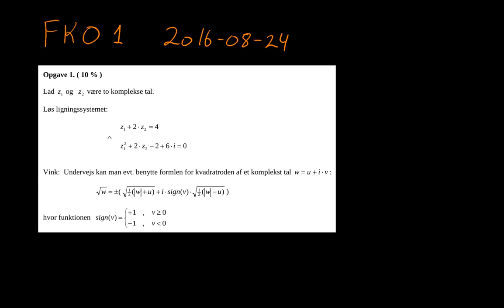CK-FKO-1 2016-08-24 Opgave 1